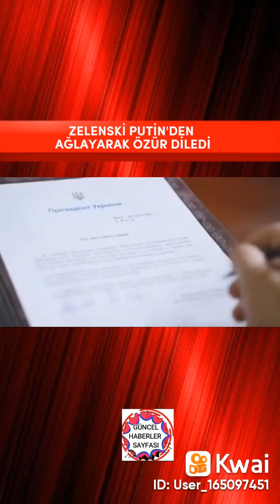sizce gerçekçi bu